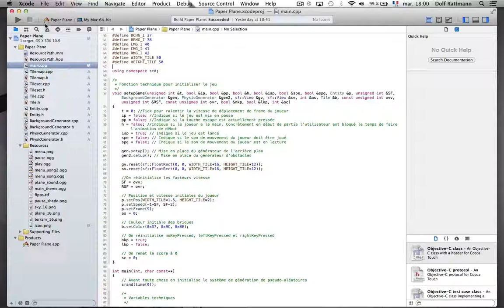[WIP] Fork de Paper Plane (mini jeu Wario Ware) en C++ avec la SFML - Jour 23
23e jour dans mon projet de fork (ré-implémentation) du jeu Paper Plane, originellement disponible en tant que mini jeu bonus dans le jeu Wario Ware sur GBA.
Par rapport à la dernière fois, quelques améliorations ont été faites : la génération du terrain fonctionne et le code est prêt pour accueillir la gestion de la collision. Le menu principal est fait et le système de score est presque fini (plus qu'à gérer l'enregistrement des scores). J'ai aussi optimisé en partie le code, il restera ensuite à gérer le système de mort du joueur, et à finir d'optimiser le code.
Ah, et cette fois ça s'entend, la musique et les sons du jeu fonctionnent. o/